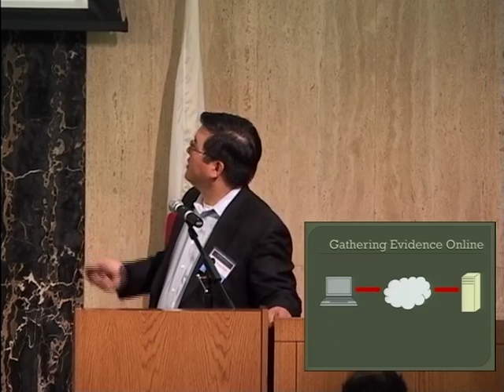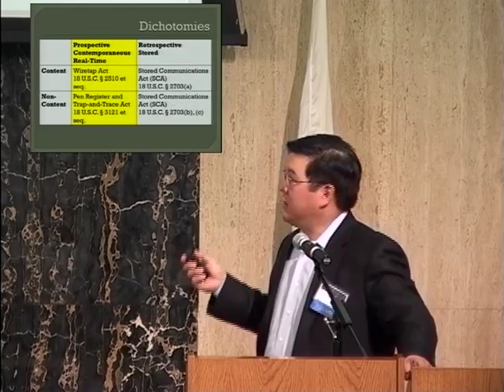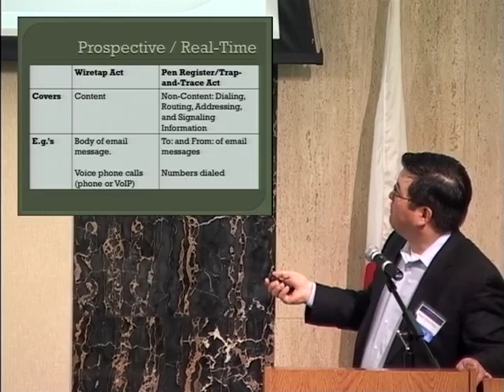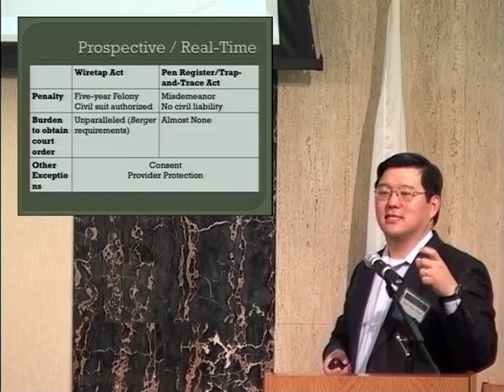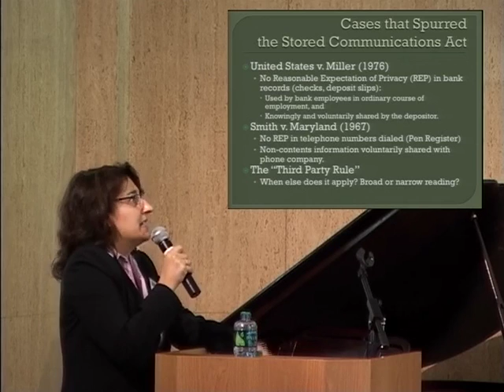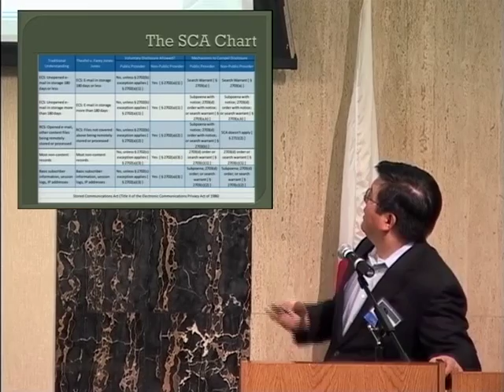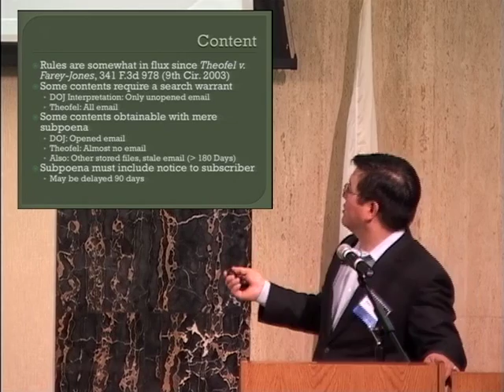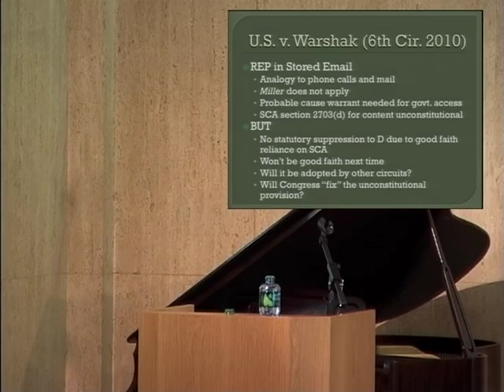Big Brother in the 21st Century? - Introduction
Reforming the Electronic Communications Privacy Act Symposium